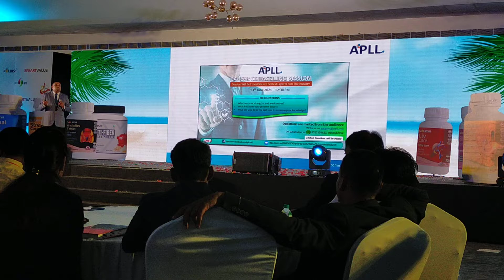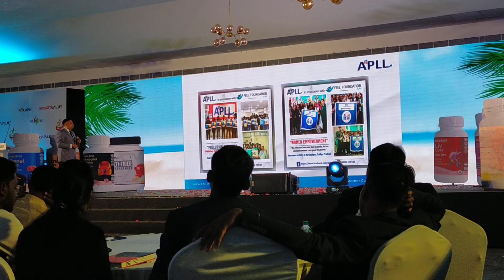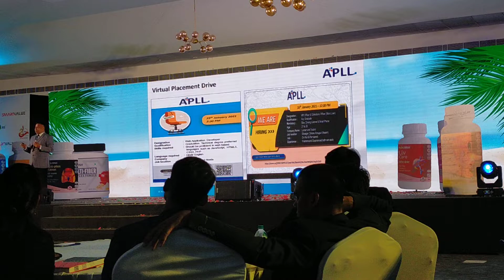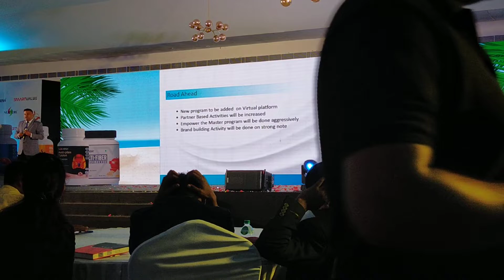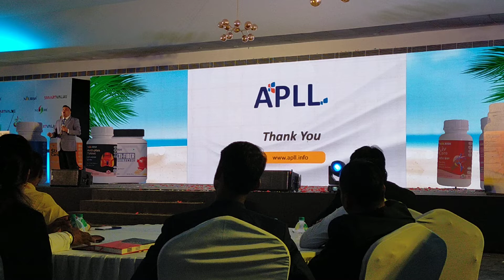SPL-11 Special Event/Mr. Kamal Kr Singh(MD of APLL)/Part-2